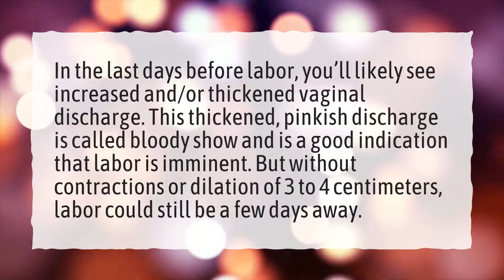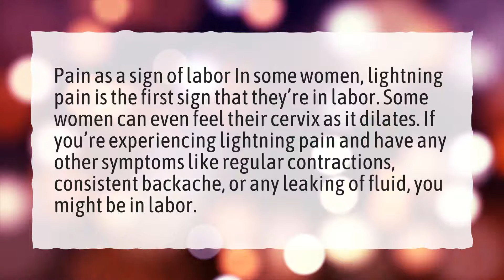Is watery discharge normal at 37 weeks pregnant?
More About Amniotic Fluid Leaking • Is watery discharge normal at 37 weeks pregnant?